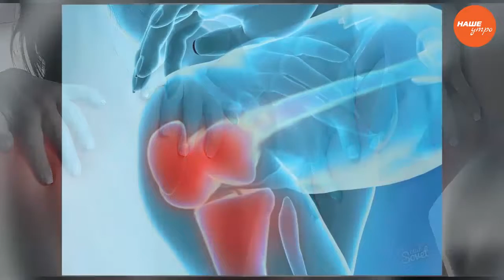Лечение суставов. Пошаговая программа. Часть 1. Как эффективнее помочь суставам? 37 выпуск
Серия сюжетов о том как полечить суставы
Пошаговая программа лечения суставов:
1 шаг: очищение организма: чистка кишечника, печени;
2 шаг: чистка суставов ( растворение солей в организме);
3 шаг лечение суставов: настойка для работы суставов, снятие воспаления в суставах с помощью трав и примочки и компрессы.

В 2016 году был выпущен большой цикл рубрики "Знахарь" в передаче "Наше утро" на телеканале ОТВ, где Татьяна была ведущей рубрики.